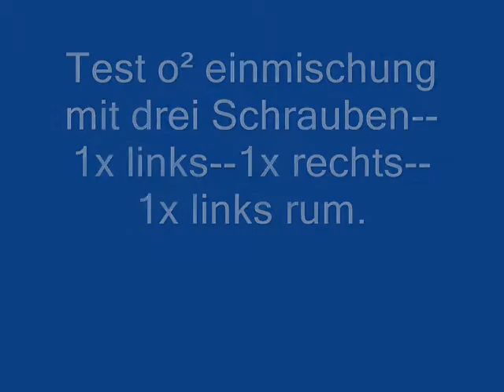TEST O² EINMISCHUNG